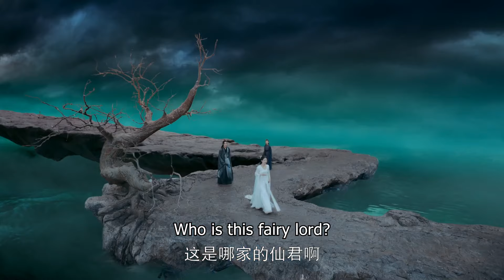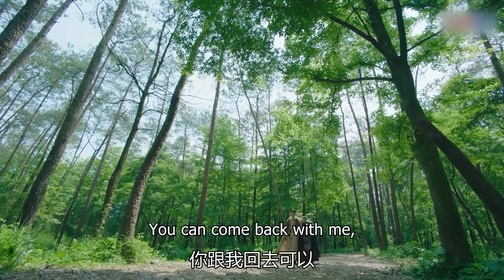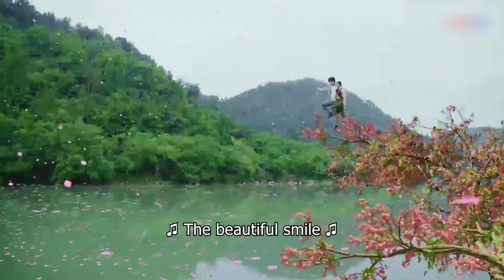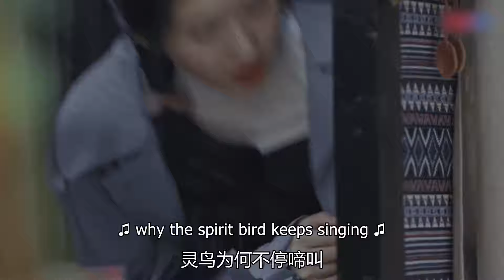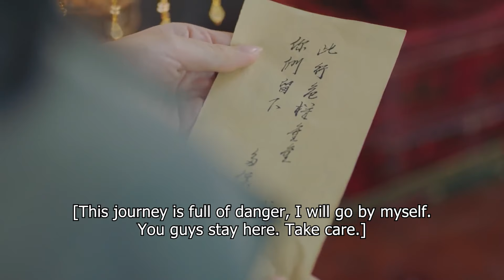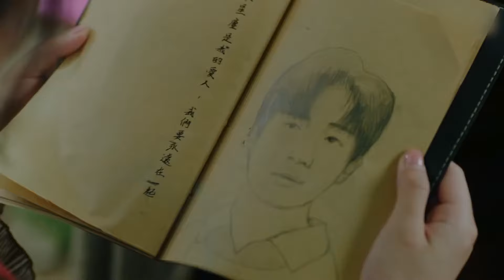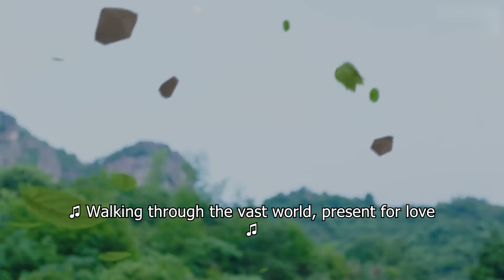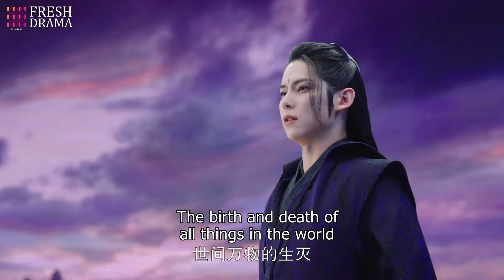FULL| Trying to reach for a flower from cliff, she fell into magical world, changing her destiny...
Drama title: Secret Wedding with Immortal